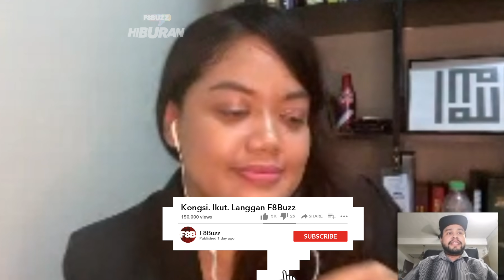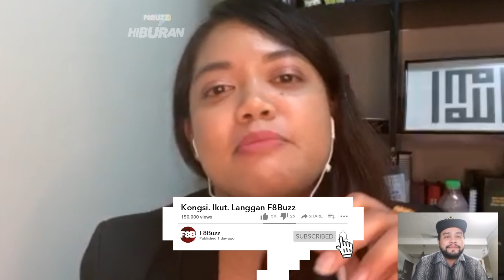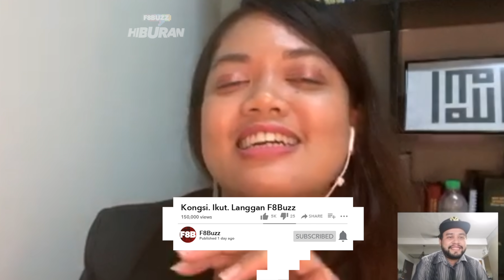Tiada Lagi Sidang Media Pasca Konsert? AC Ganti Terus Nabil? Markah Penuh Juri • Gegar Vaganza 2020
Gegar Vaganza 2020 bermula dan ianya cukup hebat! Dari persembahan underdog yang tidak disangka sehingga penutup besar-besaran dari ratu irama Malaysia.

Namun buat pertama kalinya dalam sejarah GV, sidang media yang biasa diadakan pasca konsert dibatalkan di saat-saat terakhir. Kenapa?
Nabil pula dikatakan sakit, adakah Dato' AC Mizal akan menggantikan terus Nabil selepas ini?

Eksklusif!
F8Buzz, sebaik sahaja tiba di Shah Alam terus menghubungi Emarina, Pengurus Saluran Astro Ria bagi mendapatkan penjelasan dan markah penuh juri.

Berikut adalah markah penuh juri bagi konsert minggu 1
1.Noraniza Idris 90.90%.
2.Mus 84%.
3.Cliff Umar 81%.
4.Eva 78.40%.
5.Yantzen 75.50%.
6.Ayu Damit 73.50%.
7.Haslinda 72.60%.
8.Linda Nanuwil 68.70%.
9.Ashira 68.20%.
10.Nomad 65.30%.
11.Oja 61.50%.
12.Indigo 60%.
13.Aju Success 57.90%.
14.Rozita Izlyn 55.40%

Terima kasih Ema, 2 pagi masih menerima panggilan video.

Time Stamp
0:00 Intro
0:23 Kenapa tiada sidang media
1:37 Markah penuh juri